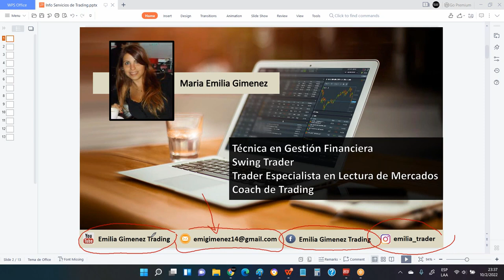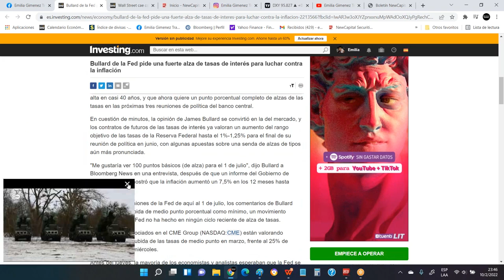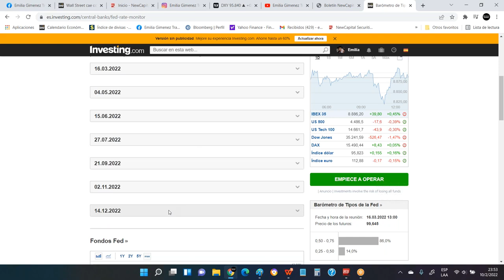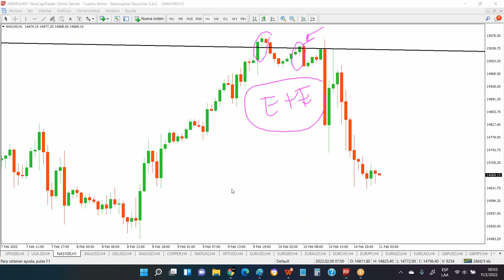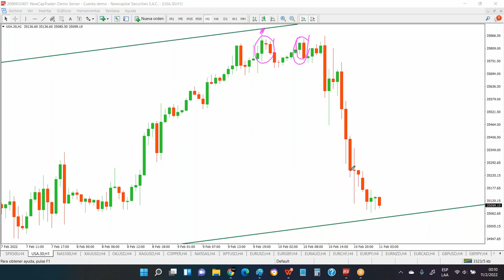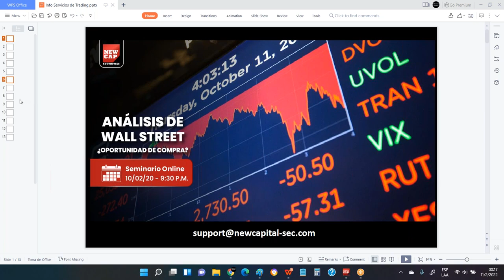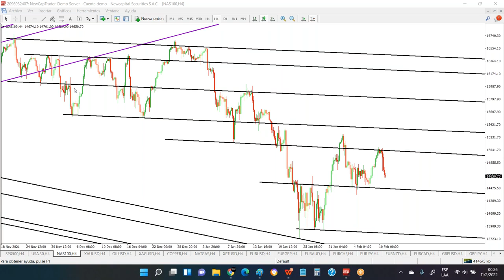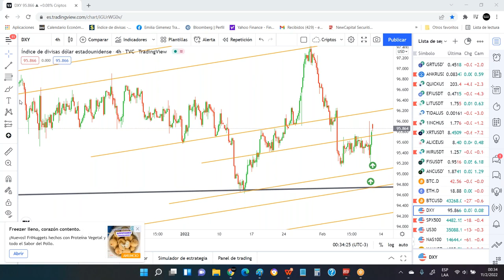Análisis de Wall Street - Oportunidad de compra? | NewCapital Securities